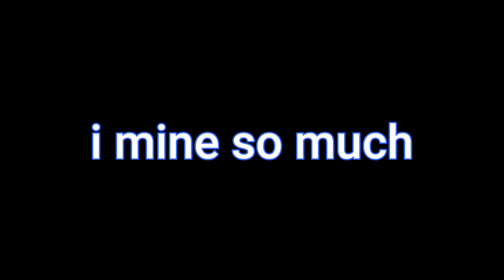I unlocked bazzar part 2 {hypixel) skyblock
Guys i have some song for you

you are free to use just copy this link on your video description

Scheming Weasel

Investigations

Genre and Mood: Cinematic + Happy